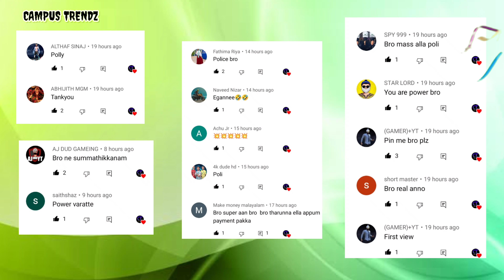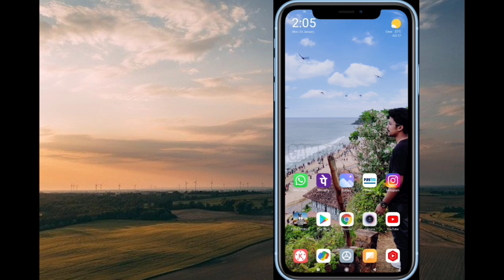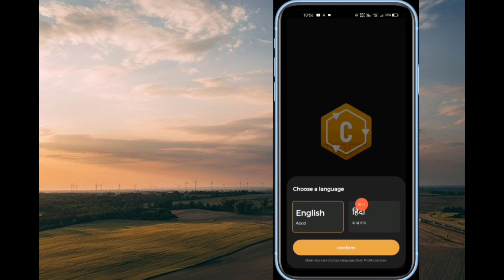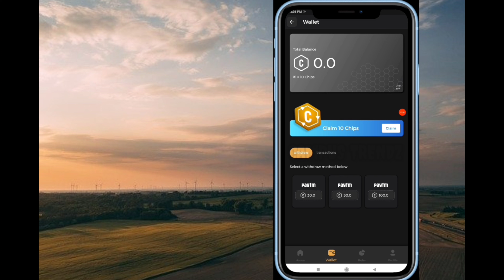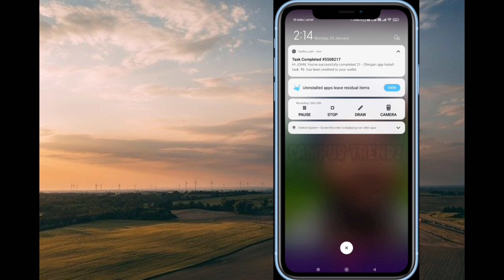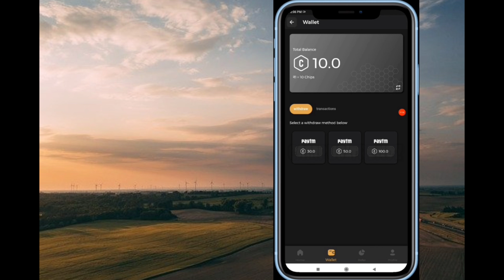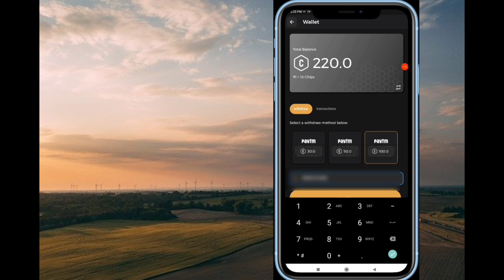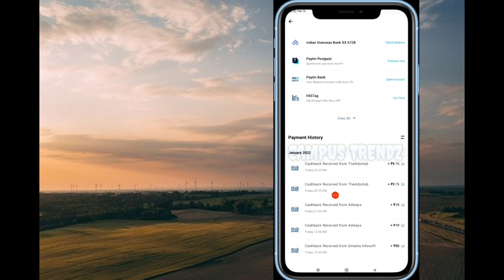10+10+10 💥 Unlimited ₹10 Rs 💥| Online earning tricks malayalam | How to make money online malayalam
Infomeet
ammus talks
vineesh rohini
m4 tech
master piece
ebulljet
M4tech

earn money
simple earning applications malayalam
simple money making applications
online jobs
paytm earning applications today 2022
paytm earning applications today 2022 malayalam
make money online malayalam
online
earn money

Paytm earning applications
Paytm earning applications today 2021
Online jobs at home
scan photo earning app
genuine online jobs without investment malayalam
home based jobs without investment malayalam
paytm earning app 2021 today malayalam
money making apps malayalam paytm wallet
paytm money earning apps malayalam today
money making games malayalam
cash earning apps malayalam
new money earning apps 2021 malayalam
money earning malayalam
paytm malayalam
paytm malayalam free cash
paytm earning mobile applications
paytm earnig apps malayalam
Freefire diamonds
Freefire diamonds earning applications
sign up bonus instant withdrawal in malayalam
watch video earn money
whatsapp chat and earn money
newsbuddy payment proof
news buddy real or fake
Newsbuddy payment issue
Newsbuddy payment problem solve
Newsbuddy malayalam
paytm earning application today
paytm earning application today 2021
paytm earning application today 2022
How to make money online in malayalam
Play games and earn money
MX player earn money
play games and earn money malayalam
fatafatcash
fatafatcash malayalam